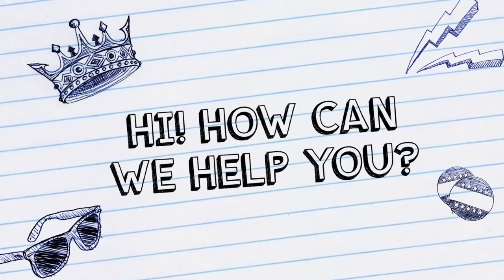Kiwanis Dog Park w/Dave McGaughy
It was a chance encounter meeting Dave McGaughy, Jessie, and Murphy at Kiwanis Park Friday morning as I was heading back to the office from the bank. Instead of turning left into the Farm, I thought, "Oh, I wonder if they are installing the fencing in the new dog park," I thought if the fence installers were there working it would make for a follow-up to the story I wrote last week announcing the dog play area.